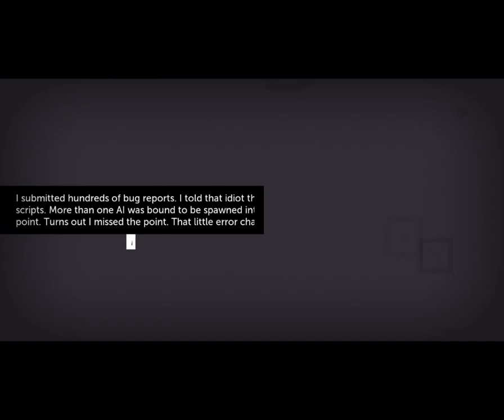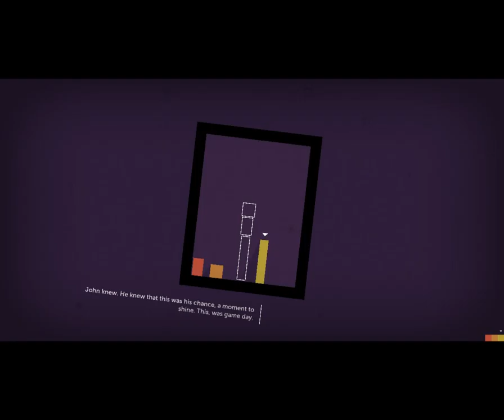Let's Play | Thomas Was Alone "Array" Thomas Have Friend !!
Playing Awesome Game Named "Thomas Was Alone"

If you want to support charity buy pewdiepie select humble bundle (6 hours left) !

Metacritic Score 77 / IGN Score 8